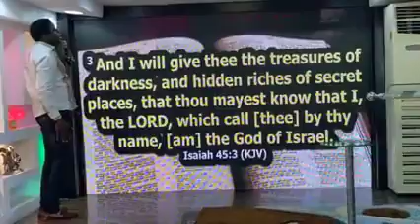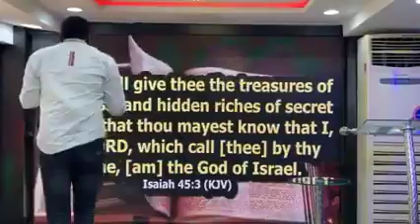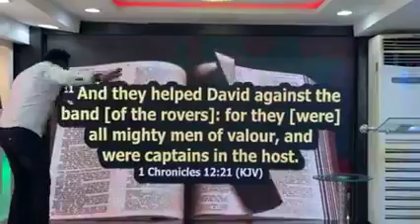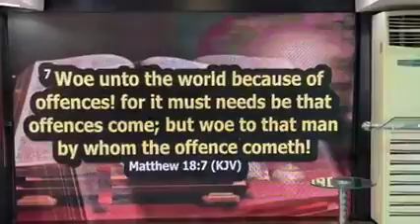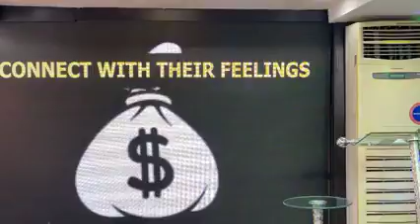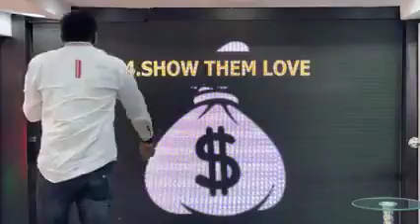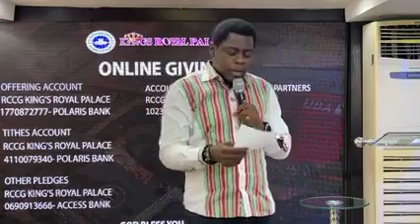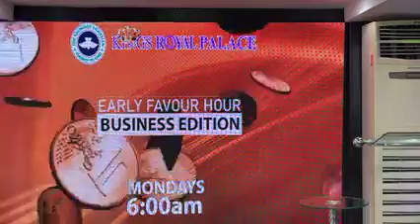EARLY FAVOUR HOURBusiness Edition Topic “CONFLICT RESOLUTION IN WORKPLACES ” Monday 21st June, 20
Part 2 EARLY FAVOUR HOUR(Business Edition)  📜 Topic: “CONFLICT RESOLUTION IN WORKPLACES  ”📆 Monday 21st June, 2021 ⏰ 6:00am 🎤 Minister: PASTOR TOKUNBO SUBULOLUWA